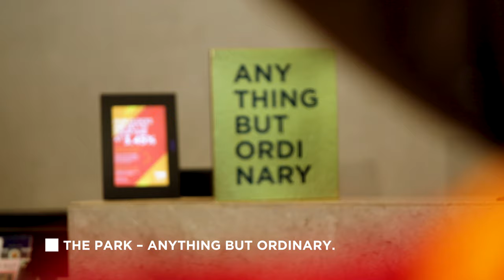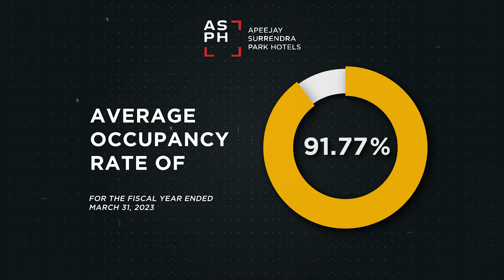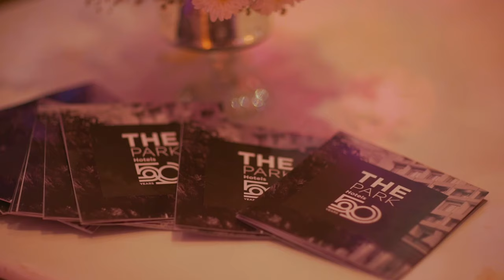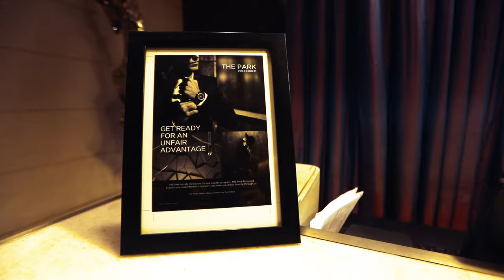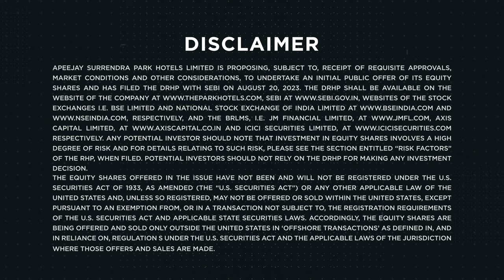THE Park Hotels | Corporate Film